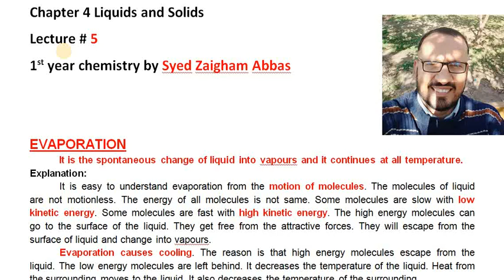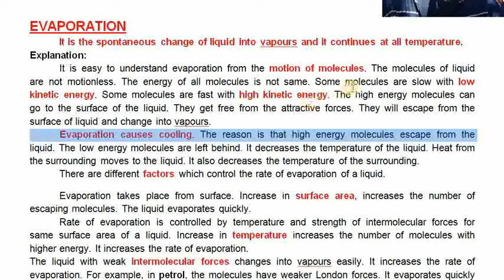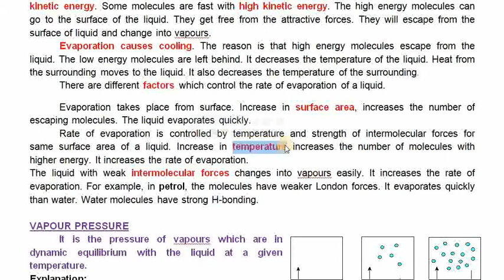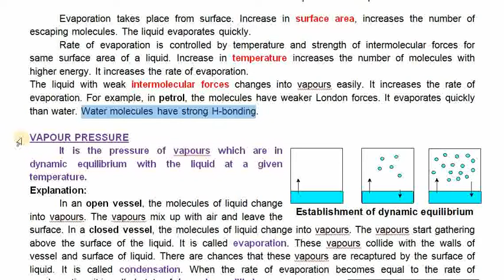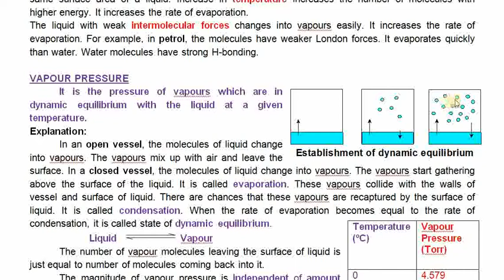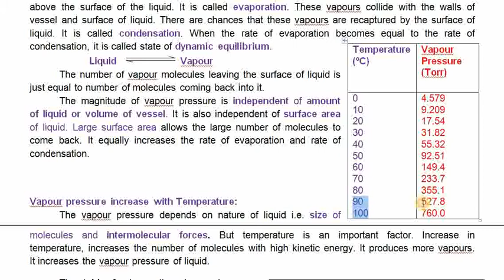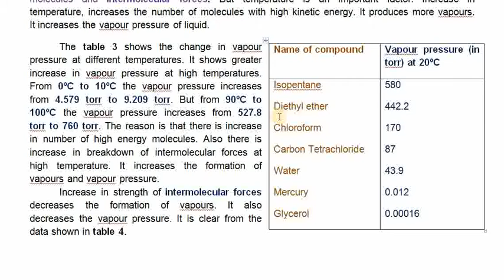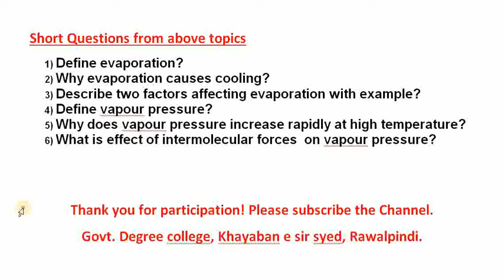Lecture 5 Evaporation and Vapour pressure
FSc Chemistry Part 1 Chapter 4 Liquids Punjab board